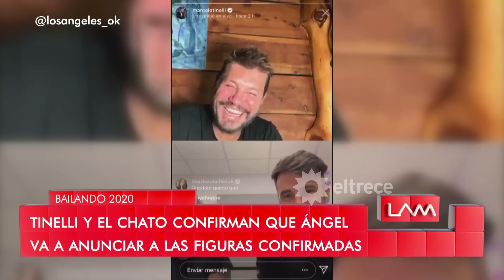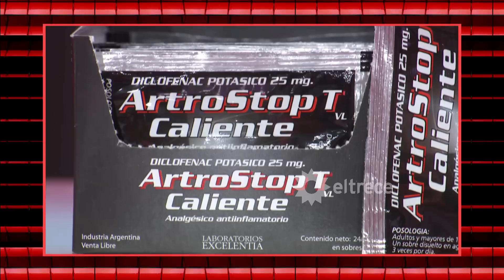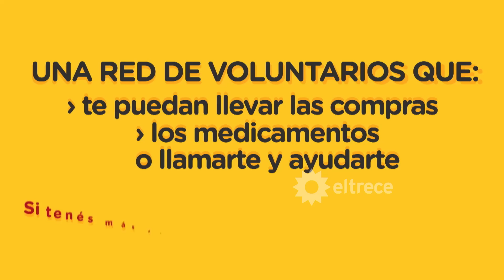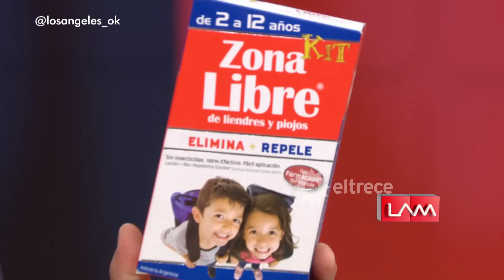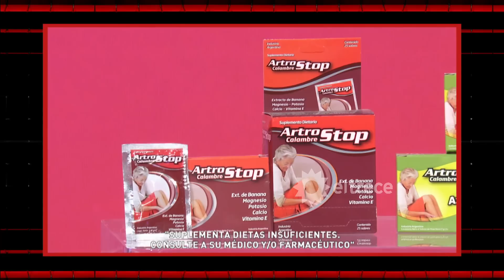Los ángeles de la mañana - Programa 03/04/20 - Yanina Latorre vs Cinthia Fernández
Programa emitido el viernes 03 de abril de 2020 en eltrece.
TEMAS:
- Las eternas filas de los jubilados para cobrar en los banco en medio de la cuarentena.
- Yanina Latorre vs Cinthia Fernández.
- Cinthia Fernández en contra de las angelitas
- Los confirmados de Bailando 2020.

MÓVIL:
- Mery del Cerro embarazadísima.
- Mariana Lestelle
- Luis Majul